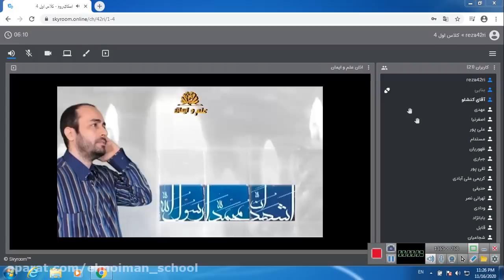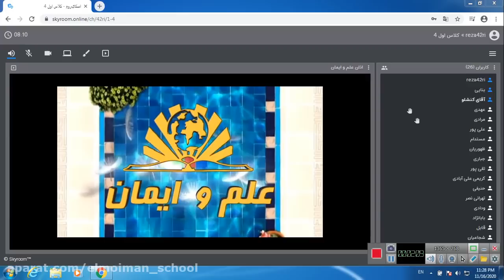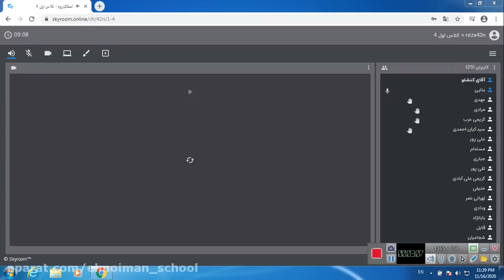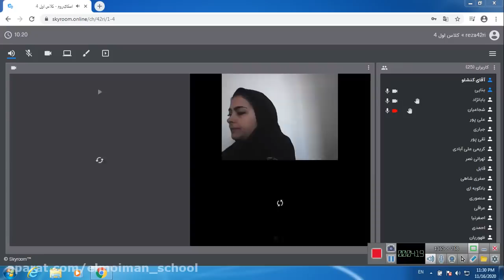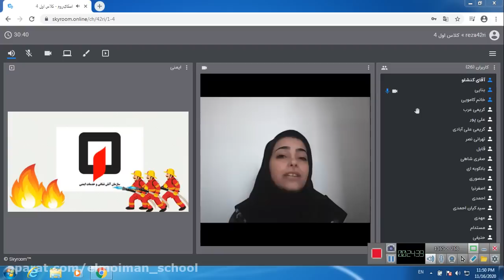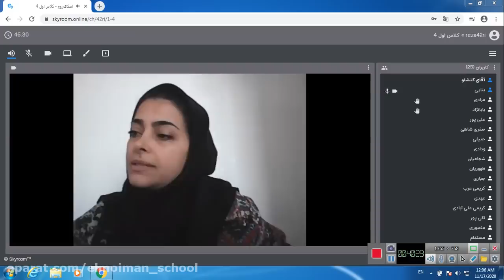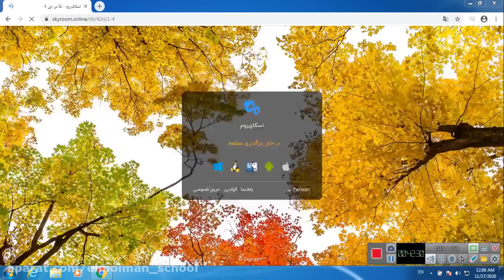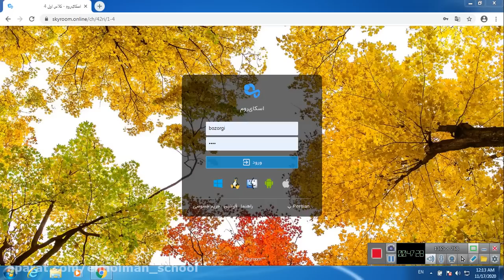Enhance the last bell of the first grade on the 4th March